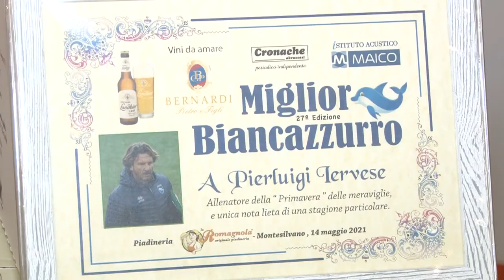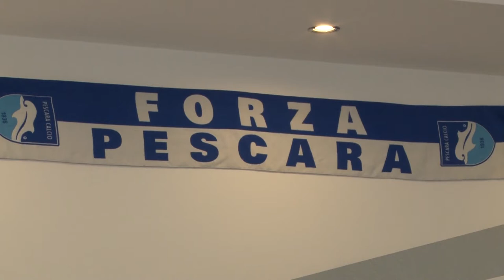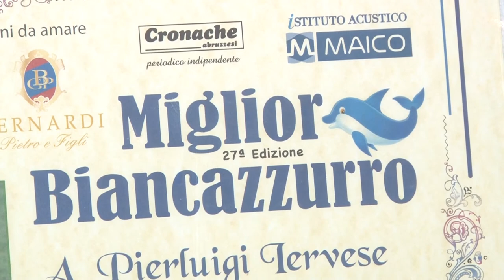A Iervese il premio di Miglior Biancazzurro 2021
Pierluigi Iervese è il “Miglior Biancazzurro 2021”. Vista la brutta stagione della prima squadra, il premio, giunto alla sua 27^ edizione e organizzato dal periodico “Cronache Abruzzesi”, questa volta va all’allenatore della Primavera del Pescara, in testa al suo girone. L’obiettivo più immediato, secondo Iervese, è vincere il campionato anche se la squadra rischia la retrocessione in Primavera 3 a causa della disfatta della prima squadra. Ascoltiamolo